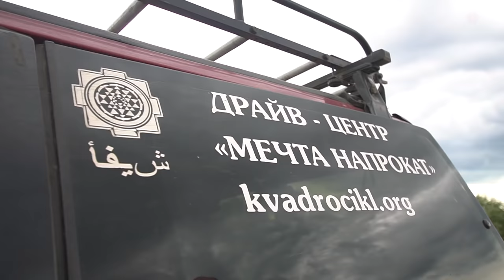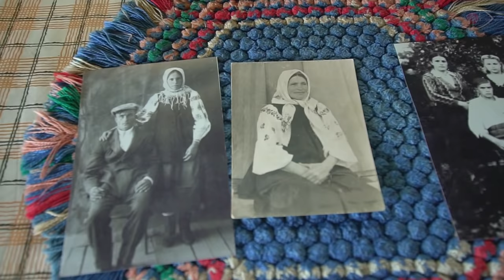КИЇВСЬКА область | пустеля, печера, гори, острови менше 100 км від Києва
Київ. Ukraine. Приїжджаючи до столиці, більшість гостей занурюються в її буремне життя, архітекруру й монолітну історію. Але цей регіон має дивовижно красиві природні локації. І тут немає сенсу сперичатись, вони - на всі смаки. Перша серія великого формату Tour de Ukraine присвячена Київщині.
Тож дивимось, ділимось із друзями, неодмінно коментуємо. Нам дуже цікава ваша думка. Що сподобалось? Чого не вистачає? Які регіони цікавлять особисто вас? Це допоможе нам ставати кращими і продовжувати відкривати топові місця нашої красивої країни разом.

Епізоди:
00:00 Київська пустеля
06:34  Лісова печера Геонавт
16:06 Васильківські Карпати
21:41 Острови Київщини, Ржищів

Якщо ви загубилися і не можете знайти печеру "Геонавт", ось детально

У графі "партнерский код" вказати : 811427